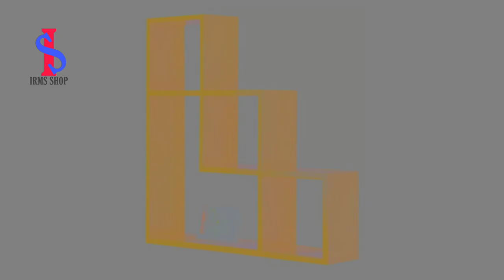Wood handicraft item irms Shop online shopping website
Wood handicraft
Hi guys how are you come back to my YouTube channel My I hope you enjoyed this online shopping haul! It definitely made a dent in my wallet. Here are the links to everything I purchased Don’t forget to like and subscribe if you enjoyed Social media My Facebook This video is about online shopping, hauls, huge clothes haul, online shopping haul, try on haul, summer 2020 clothing haul, etsy clothes, trends for summer 2020, try on haul of online clothes, shop with me online, shopping from home, reopening shopping, amazon clothes haul, bucket hats, sunglasses, plaid, try on videos, summer clothing haul, online summer clothes, online shopping cheap, inexpensive ways to shop online, vintage shopping online Hope you all are staying safe and sound In this video, I’ll be sharing with you my tips and tricks on now to to shop online, since shopping online is the only way to shop now for a while.. I’ve shared my tips to save money while shopping, how to choose what to buy, from where to buy and a lot more